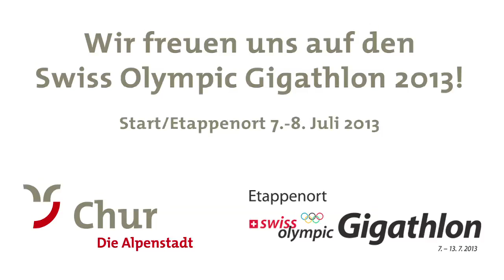Gigathlon 2013: Das Abenteuer beginnt in der Alpenstadt Chur!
Der Gigathlon ist eine Mischung aus Sportveranstaltung, Abenteuerreise, Teamerlebnis und persönlicher Grenzerfahrung. Die Teilnehmenden, Supporter und Organisatoren sind bei jeder Durchführung vor viele spannende Herausforderungen gestellt. Als Single, im Couple oder als Team of Five gilt es Berge, Schluchten, Seen und Ebenen in den fünf Disziplinen Inline, Laufen, Schwimmen, Bike, und Velo zu überwinden und dabei Wind und Wetter zu trotzen.

Die Alpenstadt Chur ist Start- und Etappenort beim Gigathon 2013. Eingebettet in die unvergleichliche Bündner Bergwelt bietet sie die perfekte Kulisse für den Gigathlon. Die einzigartige Kombination einer lebendigen, historischen Kleinstadt in Vebindung mit den unzähligen Sport-Möglichkeiten, welche Chur und die umliegende Berglandschaft bieten, macht die Alpenstadt zum perfekten Basecamp für Mountainbiker, Rennvelofahrer, Trailrunner, Inlineskater und Aktivsportler allgemein.